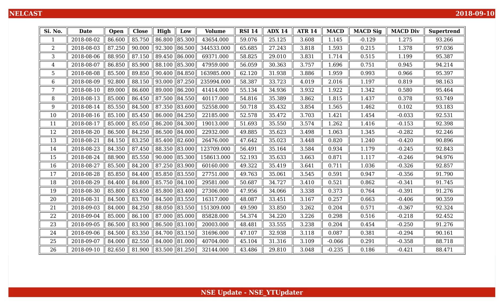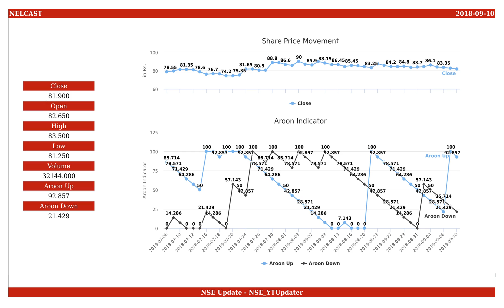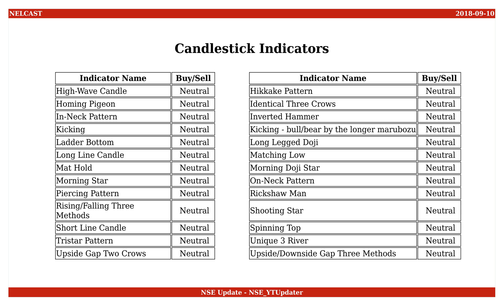Nelcast, NSE ID - NELCAST, BSE ID - 532864 Dt. 2018-09-10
This is an educational video on technical indicators of Nelcast as of 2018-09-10.

Few Informations on the stock are :
NSE Name : NELCAST
BSE Name : 532864
ISIN Number : INE189I01024

An Outlook on the share values are :
Open : 82.650
High : 83.500
Low : 81.250
Close : 81.900